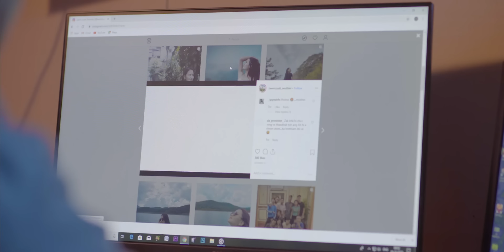Jt. Production - I sang lua a ni (Official M/V)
Music & Recording - Thangbawiha (EME)
Video - Siama (Hebron Pictures)
Words - Isaac Hrangchal
Tune - Zawma (Jt. Production)

He video hi channel dangah siam danglam emaw, lyrics video ang a upload phal a ni lo.

Follow Jt on...

And please donot re-upload and make a video using this audio & video